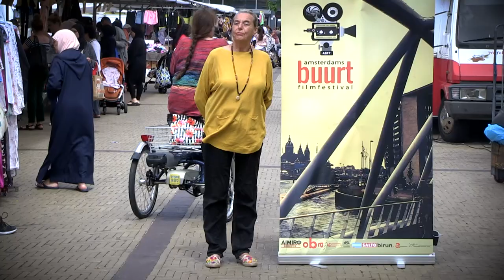Welkom bij het ABFF vanuit Geuzenveld